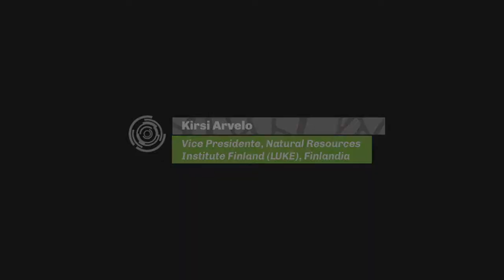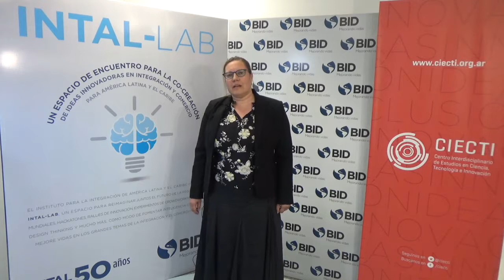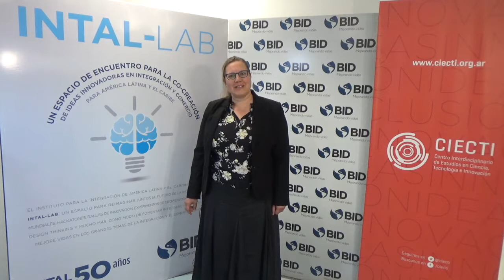Minientrevistas CIECTI: Kirsi Arvelo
En el marco del último Seminario Internacional CIECTI 2018: “Bioeconomía y desarrollo: oportunidades a través de la cooperación entre los países nórdicos y el Cono Sur”, realizado el 18 y 19 de octubre de 2018 en Buenos Aires, hemos dialogado con referentes internacionales de la bioeconomía. Aquí compartimos las palabras de Kirsi Arvelo (LUKE, Finlandia).

Kirsi Arvelo es vicepresidenta de Natural Resources Institute Finland (LUKE), Finlandia.